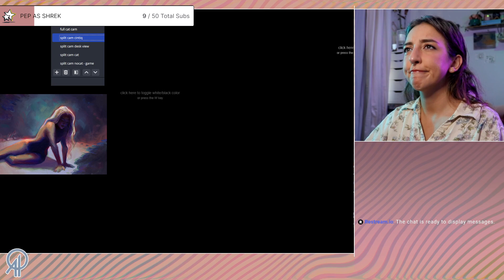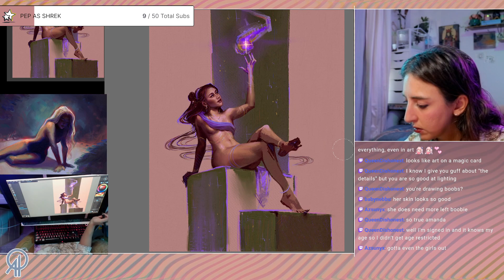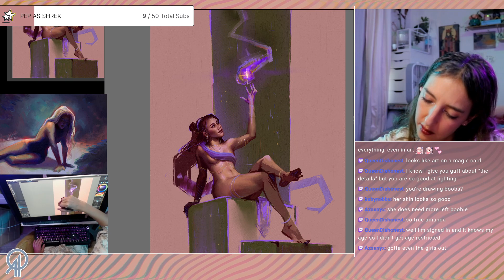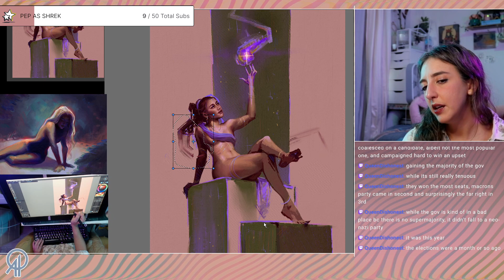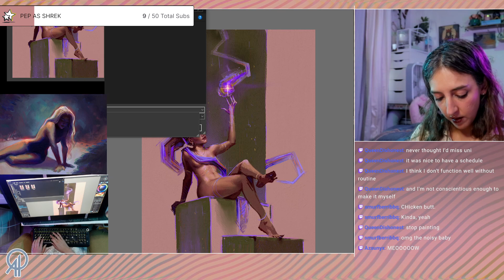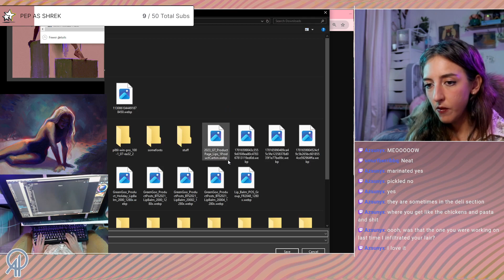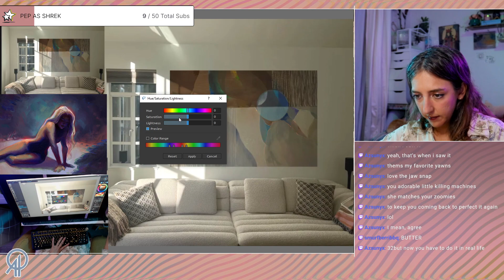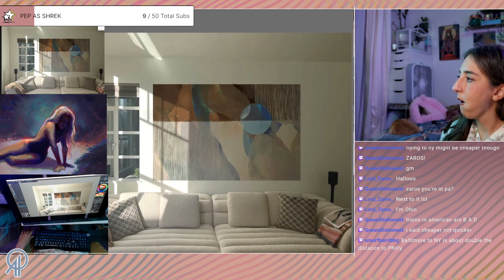I'm back! Some speedpaints and some sketches and some timelapses! 3